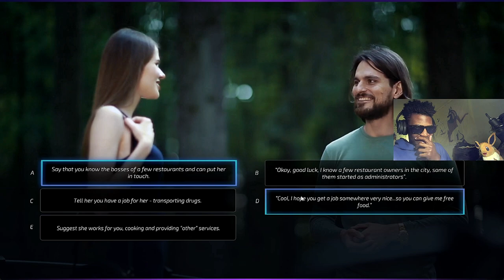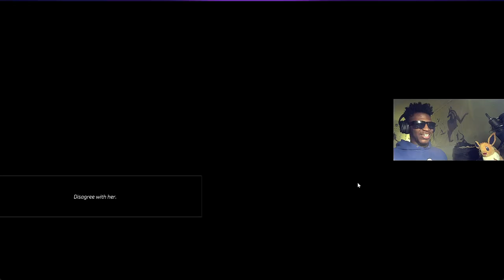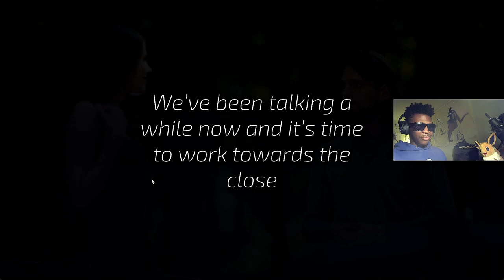GIRLS WITH ACCENTS ARE ALWAYS HOT | Super Seducer(Chapter 7)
Shoutout to @PUATrainingmedia for making this game.